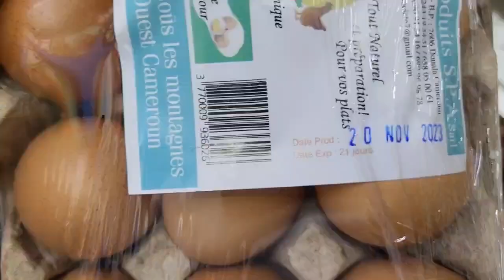VLOG | This is the reason i need a man😌~ unhealthy living + crazy bills || Life of a Single Woman